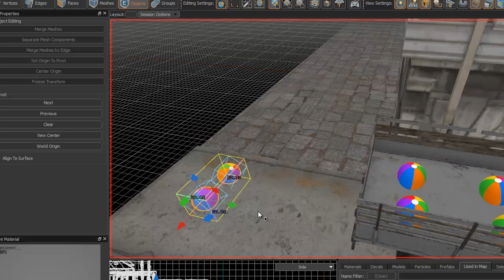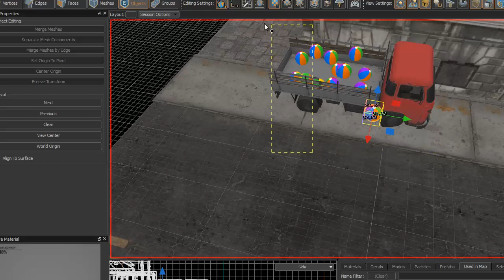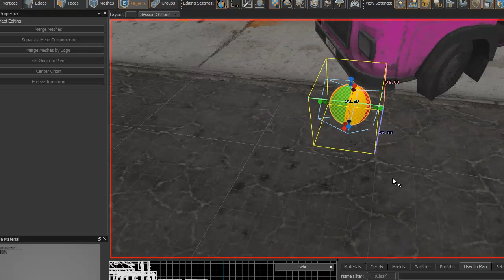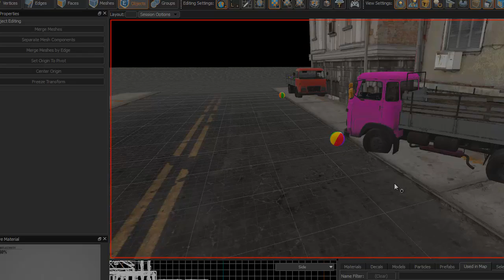Source 2 Physics Simulation [SteamVR]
Source 2
Physics Simulation in Hammer